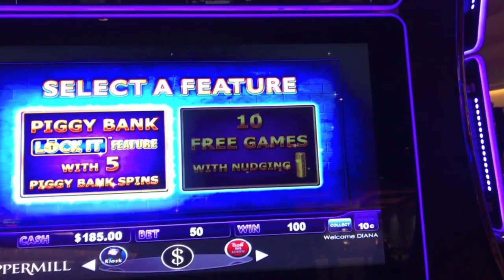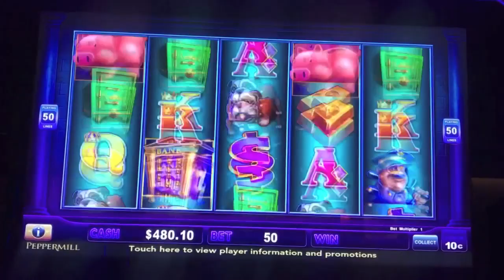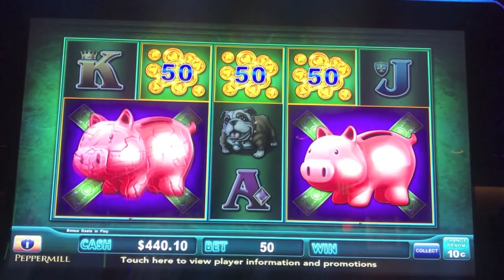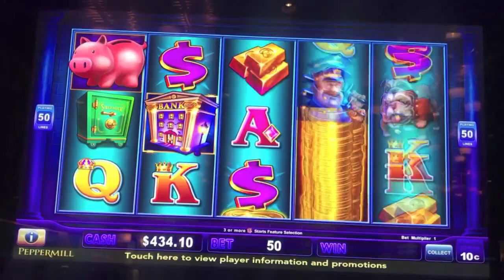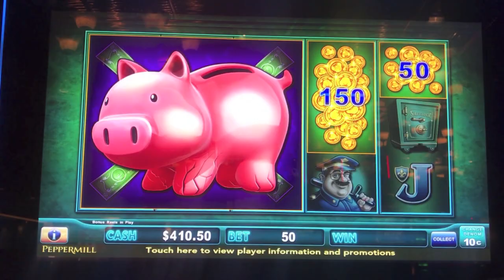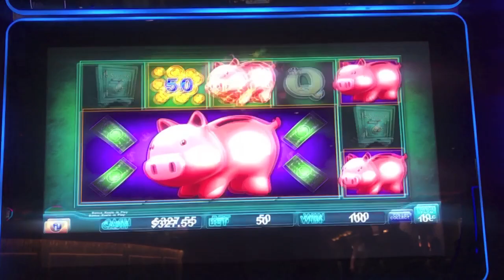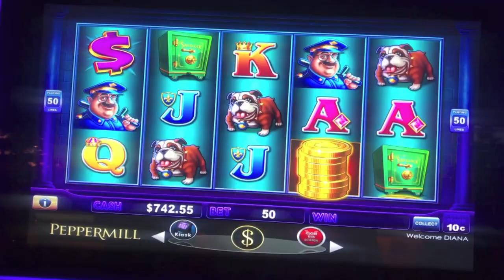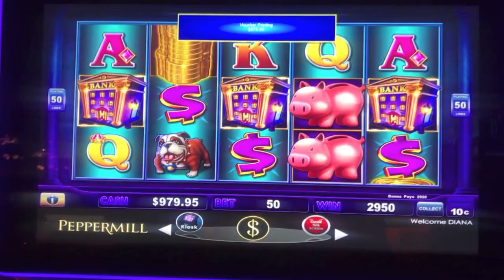TRYING TO FILL THE SCREEN WITH PIGGIES BONUSES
My quest to get a full screen of Piggies on Lock it Link Piggy Bankin slot machine.